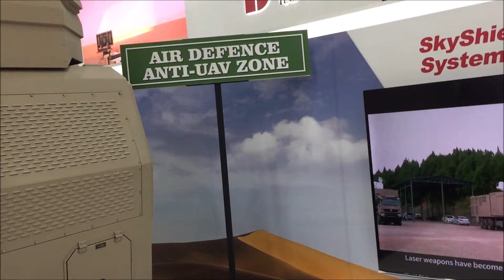ÇİN POLLY DEFENCE GROUP İNSANSIZ HAVA ARAÇLARI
Abu Dhabi'de düzenlenen Idex Navdex 2023 savunma sanayi fuarına Çin Polly Defence Group Corporation  birçok farklı amaçlı insansız hava araçlarını sergileyerek katıldı.